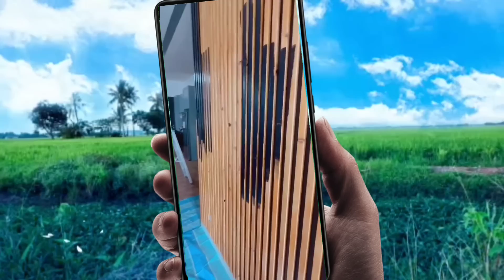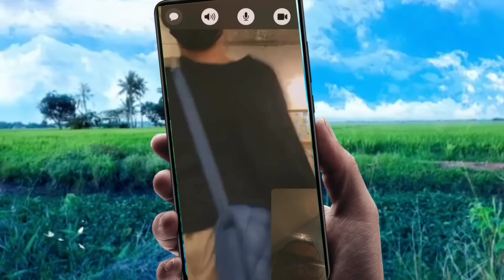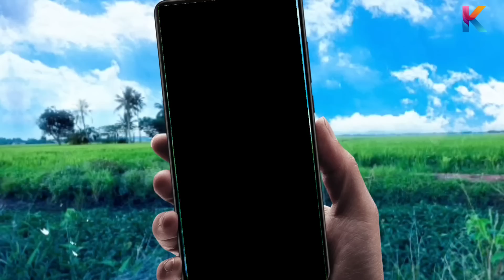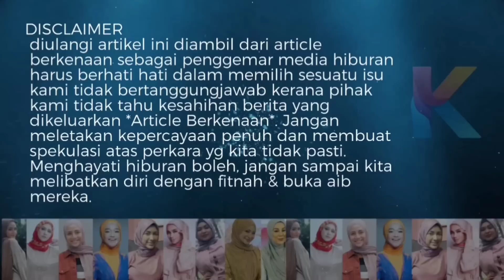Nad Zainal Baru Sebulan Kahwin! Tiba Tiba Noreen Umum Beliau Mengandung?